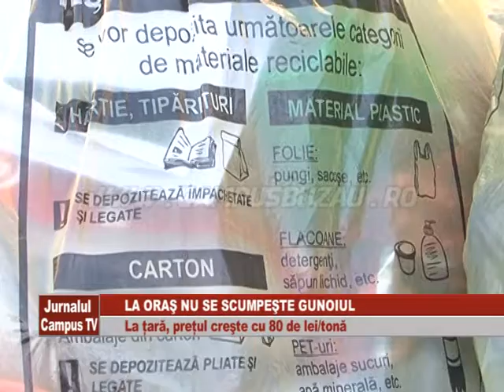LA ORAS NU SE SCUMPESTE GUNOIUL